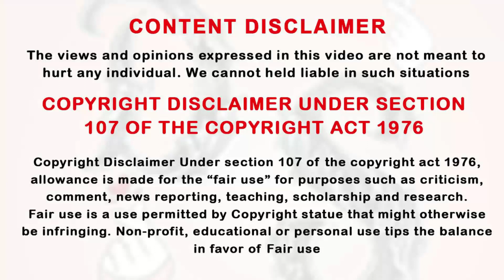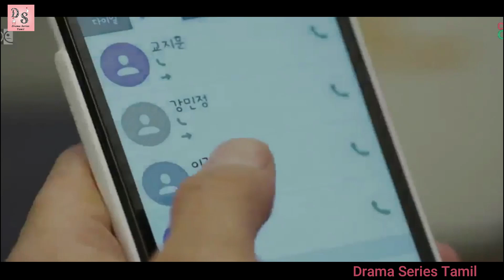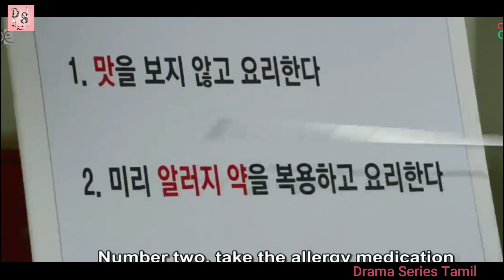இவ்வளவு அழகா இந்த பொண்ணு Ep-12 | ஒரு அழகு பிறப்பு | DSTF | Kdrama In Tamil | Drama Series Tamil /DST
இவ்வளவு அழகா இந்த பொண்ணு, ஒரு அழகு பிறப்பு,
DST,kdrama,Latest korean drama in tamil,
Latest korean series in tamil,
new kdrama in tamil,